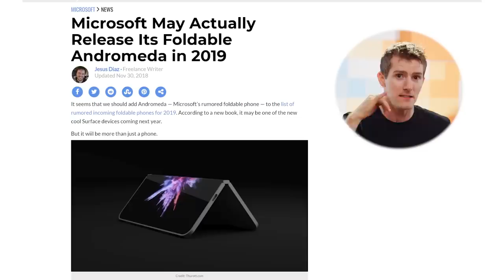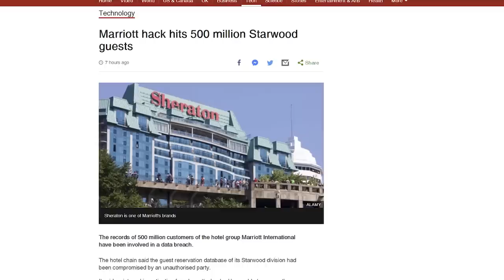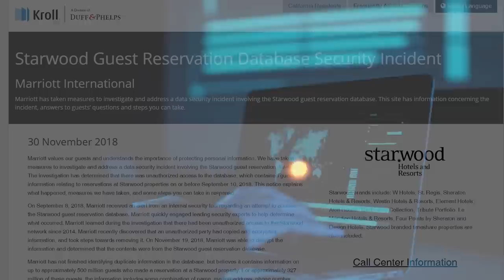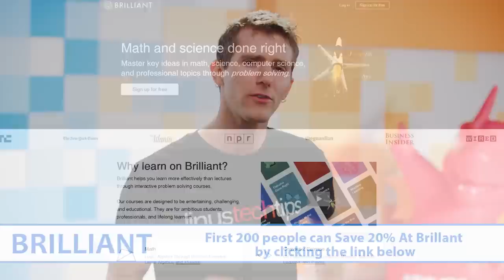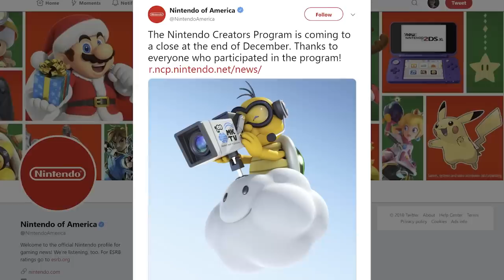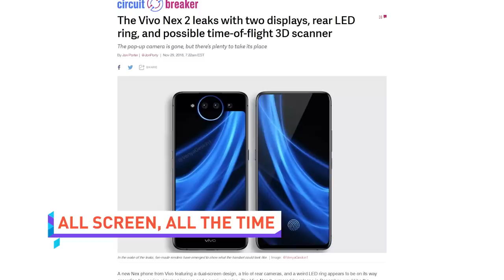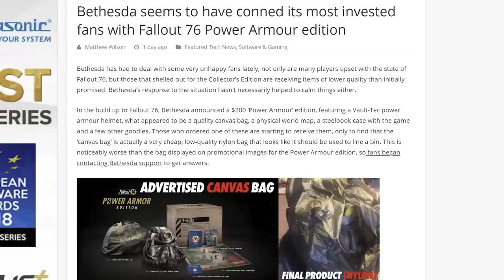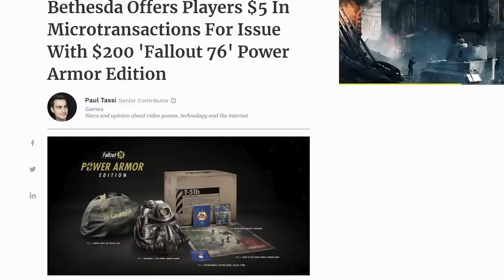This is UNACCEPTABLE.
NEWS SOURCES:

Surface Pro with USB-C
AMD-powered Surface

QUICK BITS